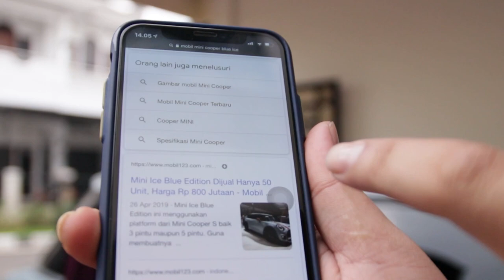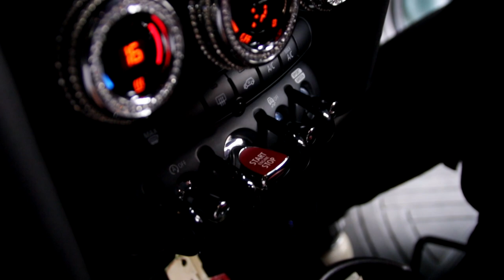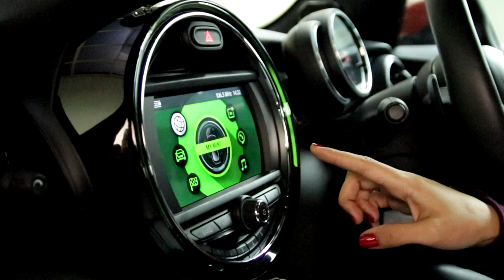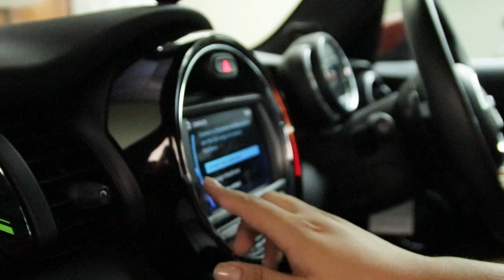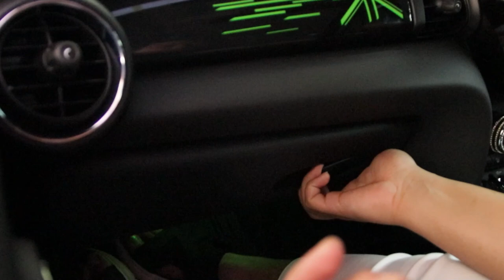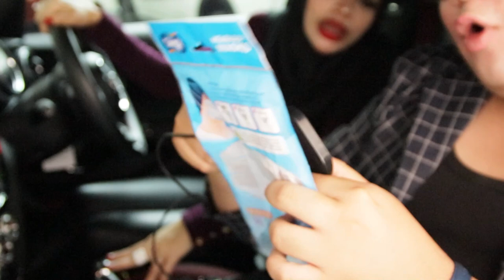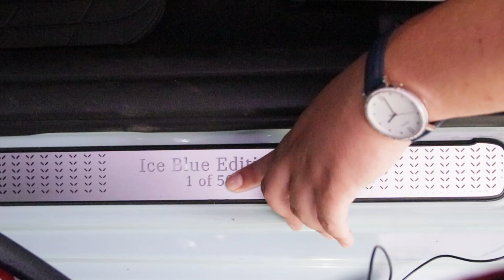Bongkar Mobil Mini Cooper S yang Diproduksi Hanya 50 Unit di Dunia